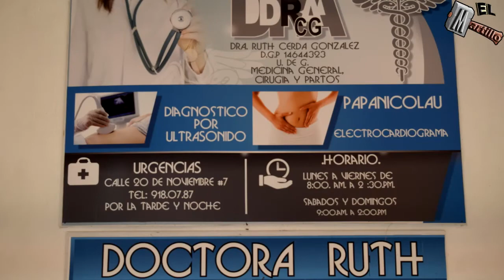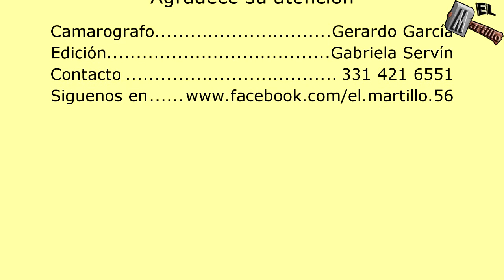Procesión en Barvechitos 2da Parte